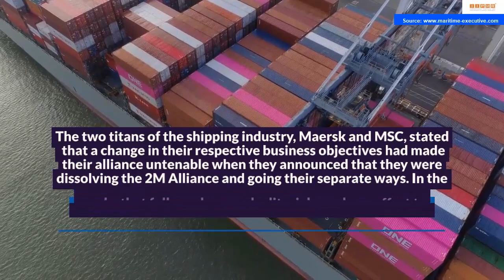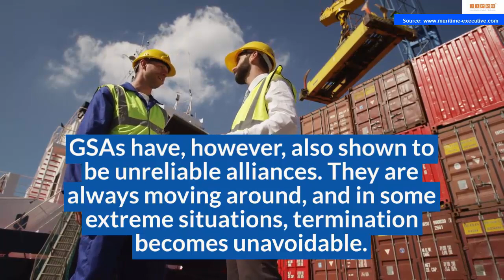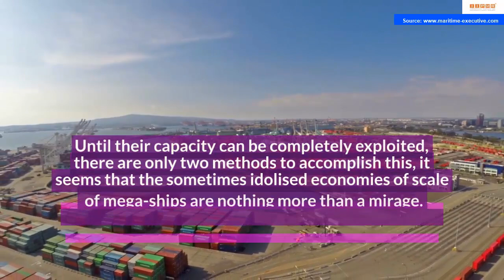What Drives The Evolution Of Global Shipping Alliances